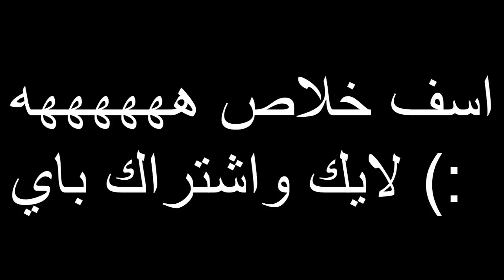كانت النية فقعه لكن صارت طقعه 😂💔! (خربنا اللعبة😭)